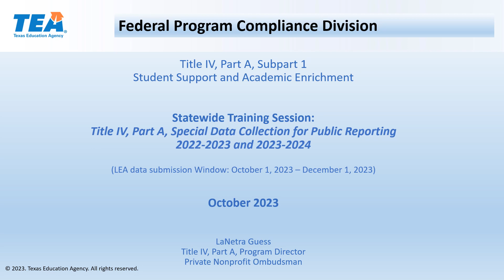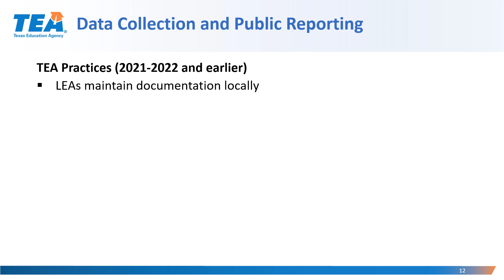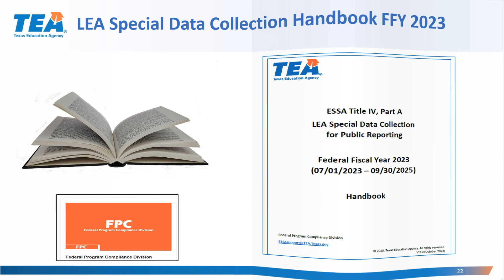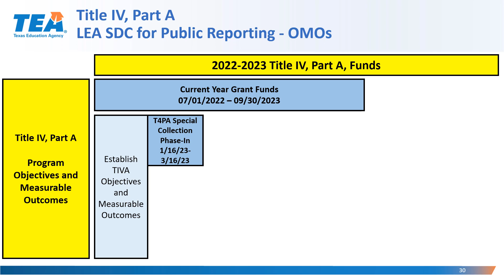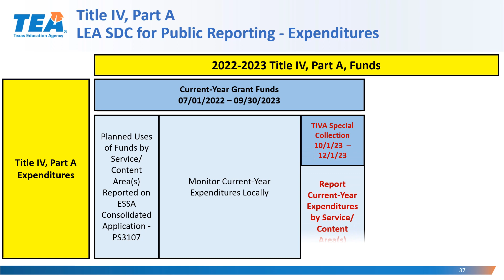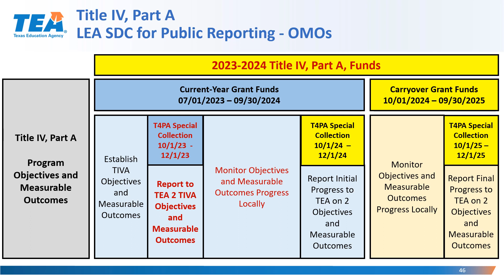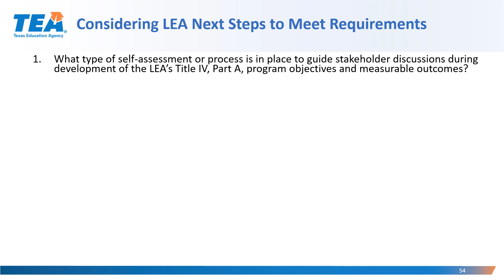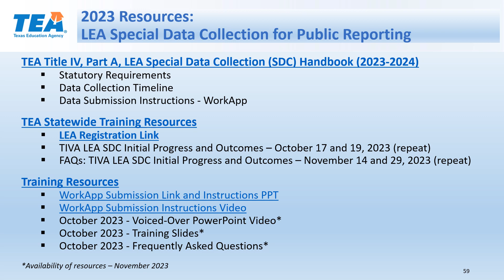Title IV, Part A, Special Data Collection for Public Reporting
Attendees will learn about Title IV, Part A, requirements for publicly reporting 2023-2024 Program Objectives and Intended Measurable Outcomes; 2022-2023 Initial Progress of Program Objectives and Intended Measurable Outcomes submitted in March 2023; and 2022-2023 Title IV, Part A Expenditures; and the overall WorkApp submission process.